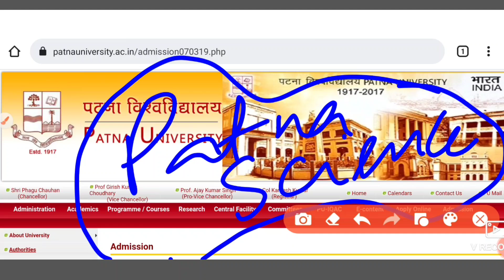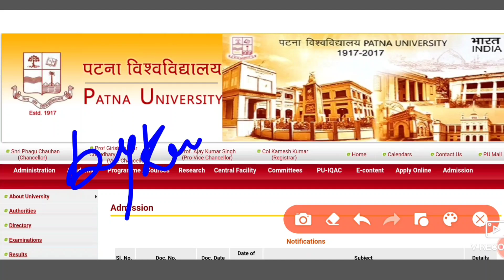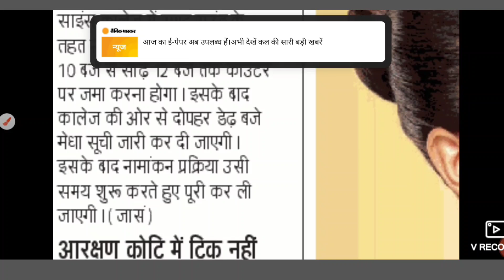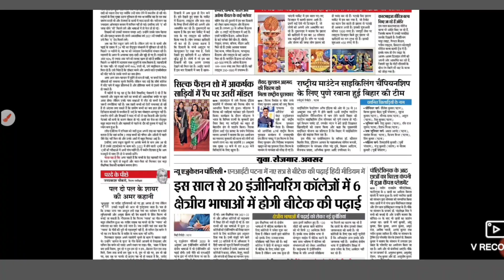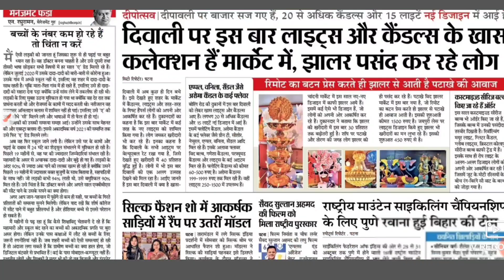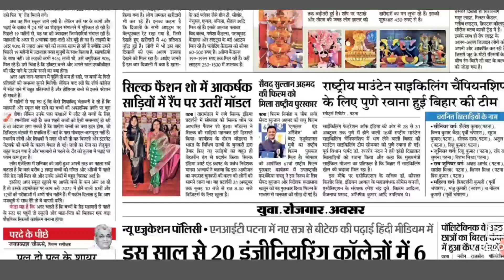spot admission current update Patna University 🏰🔥🔥🔥 best of luck 👍 spot admission in PSC🏰🏰👍👍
PatnaUniversitylatest update#pu@ppu@latestnews#
plesae take a serious attention on these updates
University latest,
or you search bykeyofsuccess in the platform of telegram
Hello friends welcome to all of you in this channel is this is our channel and that be renewed from our previous channel "key of success" to the THE KEY OF SUCCESS OF THE REAL LIFE"
SO GUYS YOU ALSO YOU GET ALL REQUIRED INFORMATION WITH YOU REGARDING UNIVERSITY IS LIKE PATNA UNIVERSITY PATLIPUTRA UNIVERSITY MUNGER UNIVERSITY BHAGALPUR UNIVERSITY VEER KUNWAR SINGH UNIVERSITY LALIT NARAYAN MITHILA UNIVERSITY MADHEPURA UNIVERSITY MAGADH UNIVERSITY AND SO ON OTHER UNIVERSITY. OF BIHAR.
AND ALSO NEWS OF CENTRAL UNIVERSITY. LIKE DU...JNU. BHU. ALLAHABAD UNIVERSITY. AND SO ON. UNIVERSITY.
BALKRISHNA SHARMA
u can also join by the whatsapp group facility but for these u have to subscribe the channel and send screenshot to this number and u get a link by which u can join.
FROM A CENTRAL UNIVERSITY OF BIHAR
THAT BE PATNA UNIVERSITY.

AND FROM PATNA UNIVERSITY ...I BELONGS TO PATNA SCIENCE COLLEGE. PATNA...
AND ALL OTHER CONTACTS DETAILS ARE IN THE DESCRIPTION BOX
Patliputra University 4th merit list
Patliputra University special round counselling
ppu latest news
PU latest news
Patna University
Patliputra University
latest update